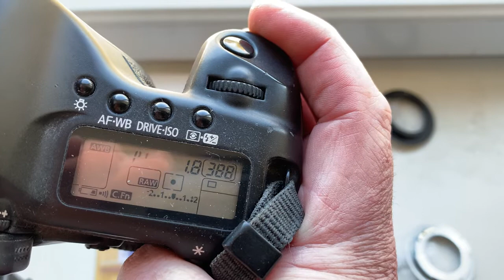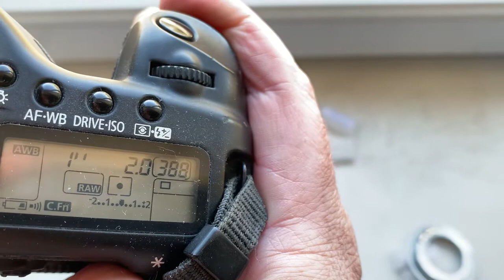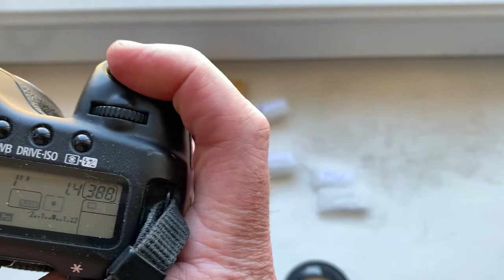Canon AF dandelion chip. (For Thomas B. #2.)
My Ebay store:
Europe:
World:
Hong Kong
The price is 10 % less than Ebay!
Canon AF dandelion chip. 5 pcs
For:
The Contax Zeiss Lenses are:
135mm/ f2.0
25mm/ f2.8
60mm/f2.8
20mm/f1.8
55mm/f1.4